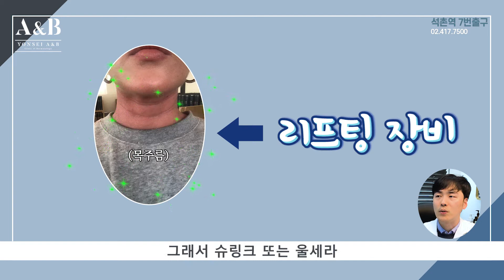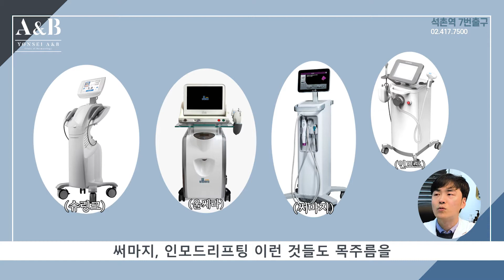목주름 숨기긴 어려워도 지울 수 있어요 🙅목주름 없애는 법 / 연세에이앤비 피부과 이해진원장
얼굴의 주름과는 달리 목에 가로로 생기는 목주름은 숨기기 어려운 주름 중에 하나로 알려져 있습니다. 이는 스마트폰을 사용하게 되면서 장기간 목을 숙이고 있거나 기타 생활습관 등으로 인해 더욱 잘 생기기 마련인데요,

목주름이 쉽게 생기는 이유와 목 주름 예방법, 그리고 치료법까지 영상에 담아봤습니다.

또한 우리가 일상생활에서 목주름을 없애고, 잘 관리할 수 있는 방법에 대해서 연세에이앤비 피부과 이해진 원장이 소개합니다.

석촌역 7번 출구  ㅣ  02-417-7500
연세에이앤비피부과